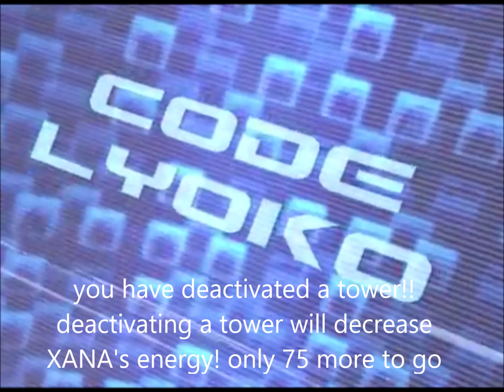Code Lyoko The New Abridged Series Episode 54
Show my friends CodeLyokoBeyond JayCL:M! Colin and Isaiah some love to their channels

Special thanks to CodeLyokoBeyond for allowing me to use the William character cutscene he made and special thanks to BatuTH and JayCL:M! for the opening of the fanmades Seasons 5 & 6 and for the thumbnails and for the music cover